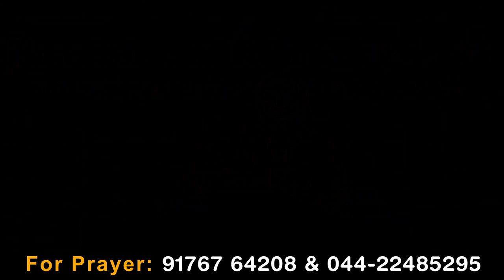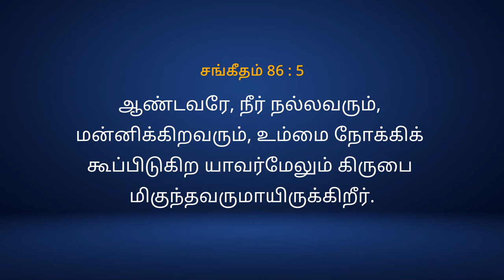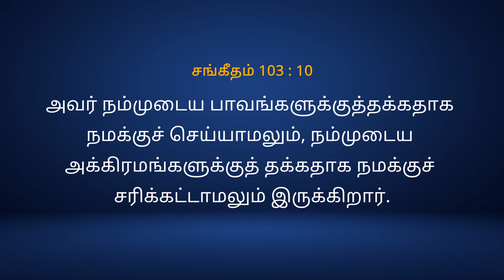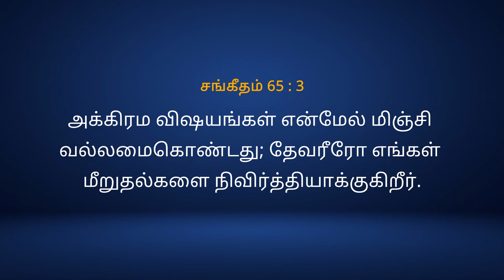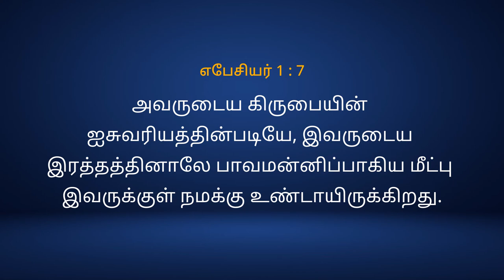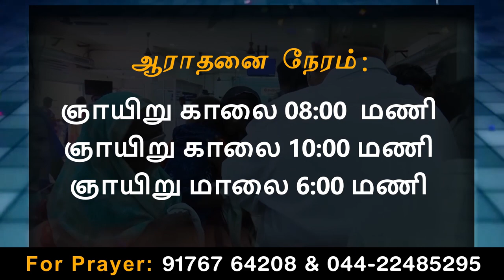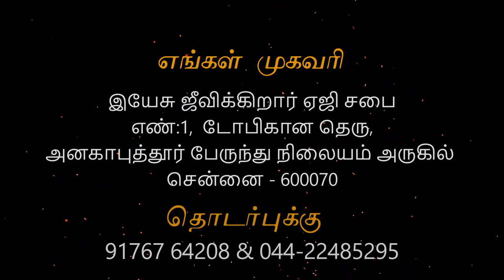20/06/21 - Sunday service Anakaputhur AG Church.